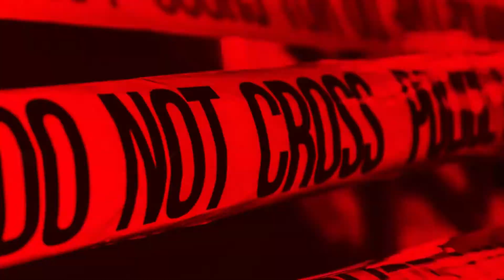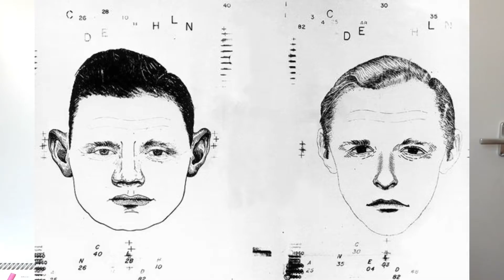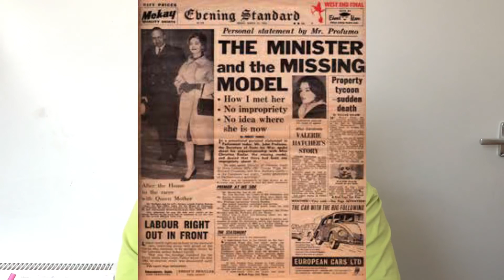THE MOST NOTORIOUS UNKNOWN SERIAL KILLER YOU'VE NEVER HEARD OF | JACK THE STRIPPER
I stopped posting on this one. See you there :) A small area of London lived in fear that he would kill again. Women lived in fear of becoming this monster’s next victim. Several prostitutes were killed in secret and left on display in gruesome displays of power and control. This is the story of the most notorious unknown serial killer that you’ve never heard of: Jack the Stripper.

Like his more infamous namesake, this Jack struck at least six times in total. Some believe he killed up to eight women. Jack the Stripper’s death toll is an ambiguous one as two of his supposed victims do not match the Modus Operandi of the other six. All victims were discovered in the Hammersmith district of London, in or around the River Thames over the course of a 12 month period from 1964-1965. Each body was discovered unclothed.